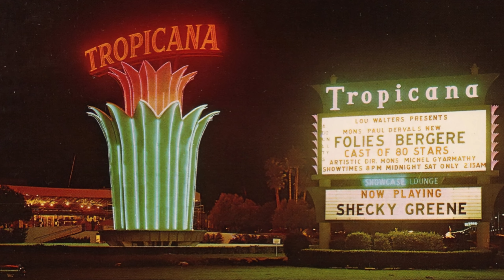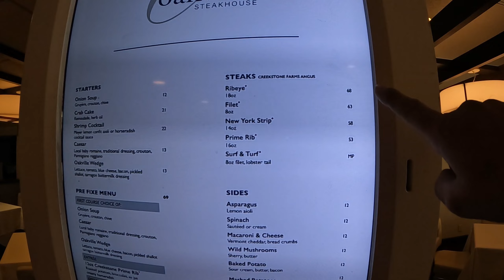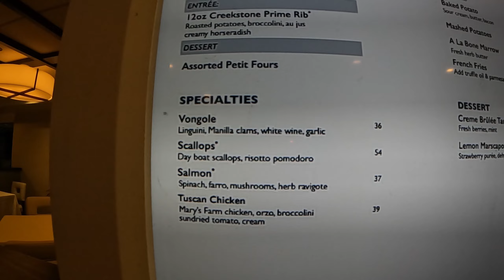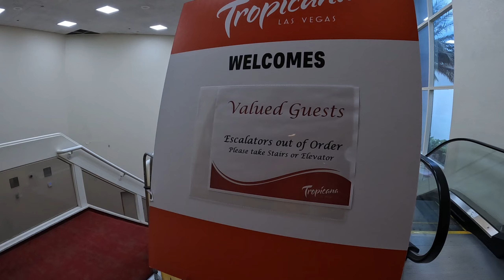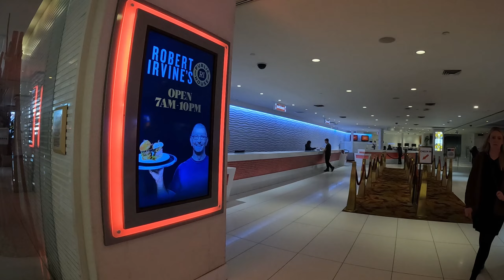Tropicana Closes It's Door for Good - Last Walk-Thru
Tropicana Las Vegas Closes it's Doors for good Las Walk-Thru. The Tropicana officially closes its doors on April 2nd, 2024. Oakland Athletics agreed with Bally's to permanently shut down and demolish the Tropicana, making way for two new projects: a baseball stadium on nine acres of the site, and a new resort bearing the Bally's name on the remaining land. The Tropicana is expected to be demolished by October 2024, making way for the New Las Vegas Stadium.
💚 Click Like!
Section 107 of the U.S. Copyright Act states: “Notwithstanding the provisions of sections 106 and 106A, the fair use of a copyrighted work, including such use by reproduction in copies or phonorecords or by any other means specified by that section, for purposes such as criticism, comment, news reporting, teaching (including multiple copies for classroom use), scholarship, or research, is not an infringement of copyright.” *We are a participant in the Amazon Services LLC Associates Program, an affiliate advertising program designed to provide a means for sites to earn advertising fees by advertising and linking to Amazon.com